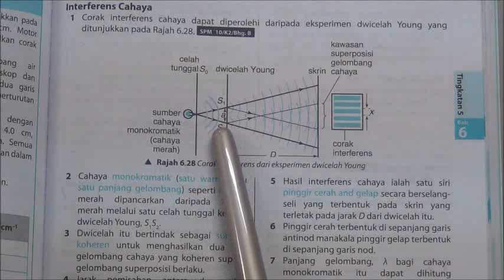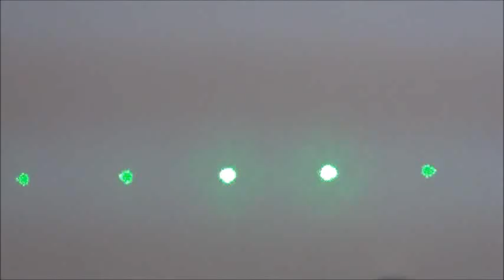Bengkel Amali Fizik 64 of 100 Interferen Cahaya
Eksperimen interferan gelombang cahaya menggunakan parutan belauan. Menggunakan laser pointer cahaya merah dan hijau. Mengukur panjang gelombang cahaya hijau dan merah.